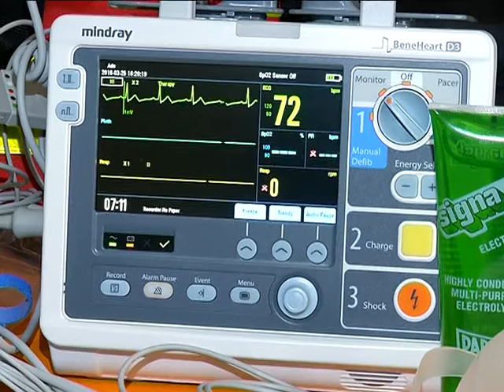ქვემო ქართლის სსდ ცენტრს აღჭურვილობა გადაეცა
სასწრაფო დახმარების ქვემო ქართლის რეგიონულ ცენტრს სამედიცინო და კომპიუტერული ინვენტარი გადაეცა. პერსონალს კი ახალი მოწყობილობების მოხმარებისთვის შესაბამისი ტრენინგი ჩაუტარდა.
აღჭურვილობის გადაცემისა და სწავლების პროცესს სასწრაფო სამედიცინო დახმარების ცენტრის დირექტორი დავით ტორუა, რუსთავის მერის პირველი მოადგილე ნოდარ შეროზია და ქვემო ქართლის გუბერნატორი პაატა ხიზანაშვილი დაესწრნენ.
20-მდე დასახელების სამედიცინო ინვენტარი ქვემო ქართლის რაიონულ ცენტრებში განაწილდება. დეფიბრილატორები, კარდიოგრაფები, პორტატული პულსოქსიმეტრები, ხერხემლის საიმობილიზაციო და სატრაქციო, ასევე ზემო კიდურის უნივერსალური არტაშნები, კომბინირებული საინტუბაციო მილები, მექანიკური მქაჩები, ჟანგბადის პორტატული ბალონები, პედიატრიული უნივერსალური კისრის საყელოები, სამედიცინო ჩანთები, ოროფარინგიალური მილები, მაკრატლები, ჟანგბადის რეზერვუარიანი ნიღბები და სისტემა-დოზიმეტრები ყველა ეკიპაჟში დამონტაჟდება.
კომპიუტერული მოწყობილობების გადაცემის შედეგად, რაიონულ სამსახურებში ცენტრის პროგრამა ჩაირთვება. მისი მეშვეობით, პერსონალის მორიგეობისა და შვებულების გრაფიკი, ასევე სამედიცინო სახარჯი მასალის რაოდენობა ელექტრონულად აღირიცხება.
სამედიცინო და კომპიუტერული ინვენტარი უკვე განაწილდა იმერეთის, კახეთის,  აჭარისა და სამეგრელო-ზემო სვანეთის რეგიონებში.